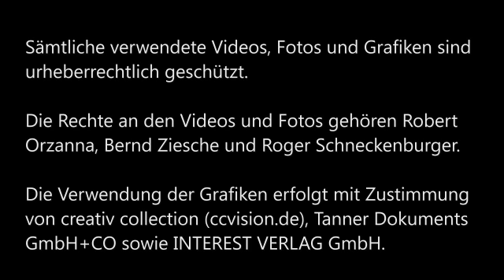A2-B1 Kap. 16 Lärm durch Bauarbeiten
Durch Bauarbeiten auf der Straße vor unserem Haus wird im Moment die Produktion von Lärmvideos leider verhindert. Der Lärm ist unerträglich. Wir hoffen, es wird in 2-3 Tagen beendet sein.
Übung: Bilden Sie das Passiv!
1. Vor dem Haus führt man Straßenarbeiten durch.
2. Man verursacht dadurch straken, fast unerträglichen Lärm.
3. Man belästigt mit diesem Lärm die Anwohner der umliegenden Häuser.
4. Der Lärm macht konzentriertes Arbeiten unmöglich.
5. Hoffentlich beendet man die Arbeiten möglichst schnell.
6. Denn Lärm belastet alle körperlichen Funktionen und Organe.
7. Der ständige Lärm verursacht viele Krankheiten.